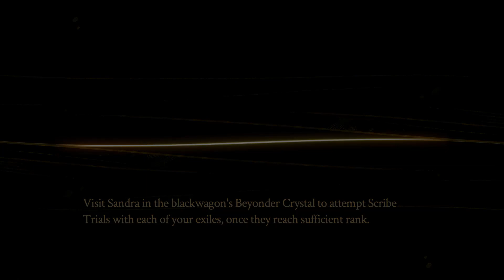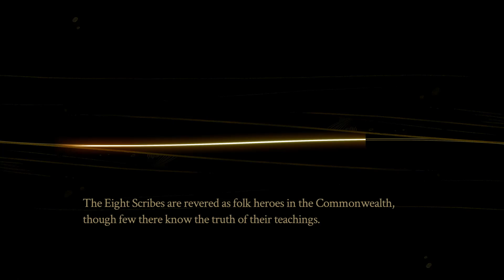Pyre, Ep. 15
Gilman the MVP!